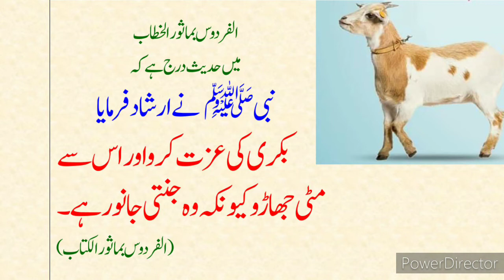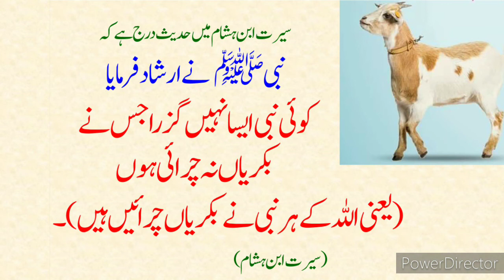Bakri Ke Bare Hadees Bakri Ke Mutaliq Rasool e Pak Ke 2 Farman Hadith about Goats بکری کے بارے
Bakri Ke Bare Hadees /  Bakri Ke Mutaliq Rasool e Pak PBUM Ke 2 Farman
Bakra Mandi
Bakra
Goshat

Hadees
Hadis
Hadith

hadees
hadees sharif
hadees mubarak
hadees status
hadees e nabvi
hadees pak

muhammad prophet
muhammad prophet story
muhammad pbuh

Hadith Hadees Hadis e Nabvi

hadees
hadees sharif
hadees mubarak
hadees status
hadees e nabvi
hadees pak

muhammad prophet
muhammad prophet story
muhammad pbuh

hadees
hadees sharif
hadees mubarak
hadees status
hadees e nabvi
hadees pak

muhammad prophet
muhammad prophet story
muhammad pbuh

aqwal
aqwal zareen

achi baatein
achi batain in urdu
achi baat
achi baty

islamic status
islam
islamic stories

waqia

qissa

rasul
rasulullah
rasul allah
rasool
rasool allah

muhammad

sahabi

peghambar
peghamber
peghambar muhammad

knowledge
knowledge for students
knowledge video

allah

islamic content

حدیث شریف
حدیث نبوی اردو
حدیث قصہ

اسلام
اسلامی معلومات
اسلامی کہانیاں

اقوال زریں
اقوال